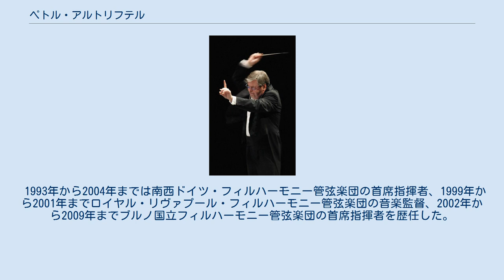ペトル・アルトリフテル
ペトル・アルトリフテル（Petr Altrichter, 1951年5月24日 - ）は、チェコ出身の指揮者。
 1951年、モラヴィア・スレスコ州フレンシュタード・ポト・ラドシュチェム生まれ。
オストラヴァ音楽院でホルンと指揮法を学んだ後、ヤナーチェク音楽院でリヒャルト・ティーンスキー、オタカル・トルフリーク、フランティシェク・イーレク、ヨーゼフ・ヴェセルカらの薫陶を受けた。
1976年にブザンソン国際指揮者コンクールで２位入賞。
 1978年にヤナーチェク音楽院を卒業した後は、ブルノ国立フィルハーモニー管弦楽団でイーレクのアシスタントとなり、チェコ・フィルハーモニー管弦楽団でヴァーツラフ・ノイマンのアシスタントを務めた。
1979年から1984年までボフスラフ・マルティヌー・フィルハーモニー管弦楽団の指揮者、1982年から1989年まではパルドゥビツェ室内フィルハーモニー管弦楽団の指揮者を務めた。
1984年から1987年までブルノ国立フィルハーモニー管弦楽団の指揮者を務めた後、1990年から翌年までプラハ交響楽団の首席指揮者になった。
 1993年から2004年までは南西ドイツ・フィルハーモニー管弦楽団の首席指揮者、1999年から2001年までロイヤル・リヴァプール・フィルハーモニー管弦楽団の音楽監督、2002年から2009年までブルノ国立フィルハーモニー管弦楽団の首席指揮者を歴任した。